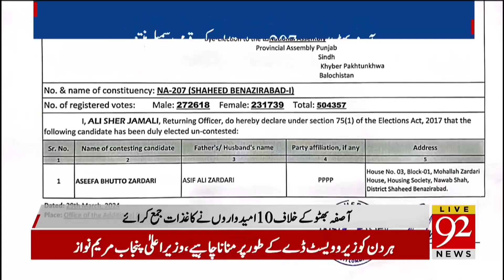Asifa Bhutto's Historic Victory | Latest Breaking News | 92NewsHD